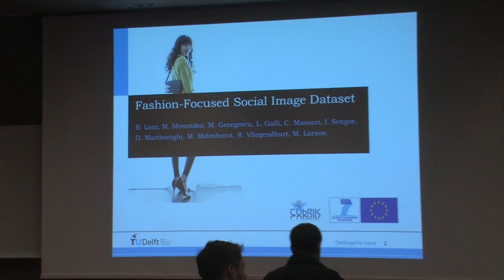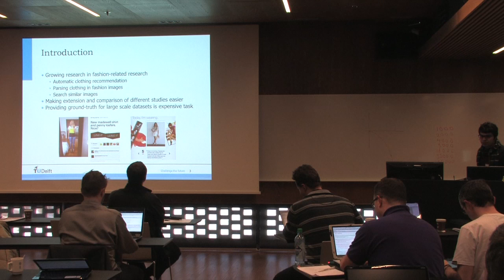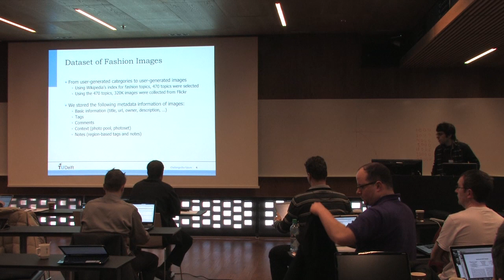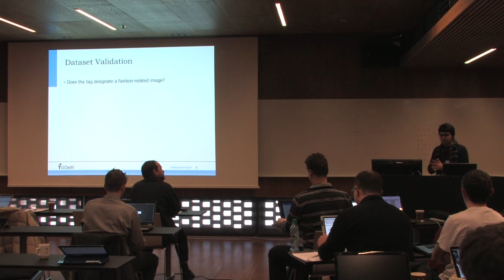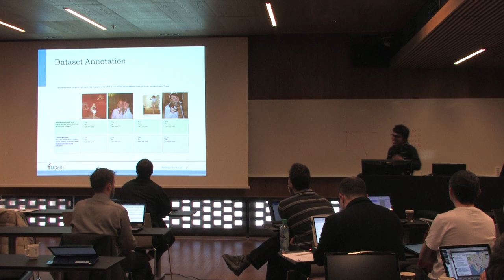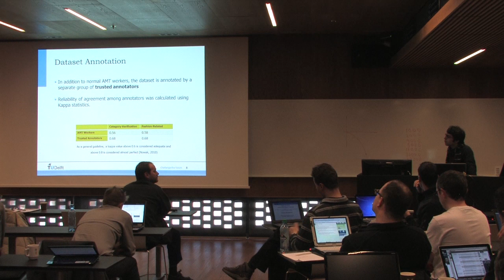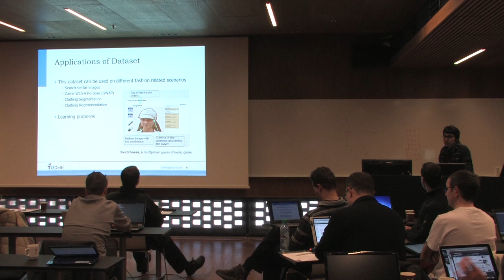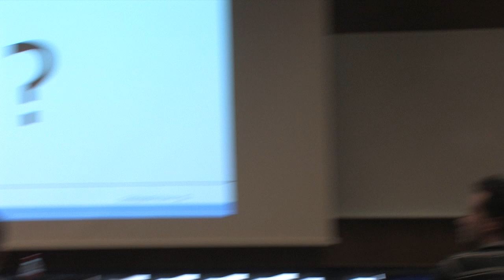Fashion-focused Creative Commons Social dataset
Presented at MMSYS 2013.

In this work, we present a fashion-focused Creative Commons dataset, which is designed to contain a mix of general images as well as a large component of images that are focused on fashion (i.e., relevant to particular clothing items or fashion accessories) The dataset contains 4810 images and related metadata. Furthermore, a ground truth on image's tags is presented. Ground truth generation for large-scale datasets is a necessary but expensive task. Traditional expert based approaches have become an expensive and non-scalable solution. For this reason, we turn to crowdsourcing techniques in order to collect ground truth labels, in particular we make use of the commercial crowdsourcing platform, Amazon Mechanical Turk (AMT). Two different groups of annotators (i.e., trusted annotators known to the authors and crowdsourcing workers on AMT) participated in the ground truth creation. Annotation agreement between the two groups is analyzed. Applications of the dataset in different contexts are discussed. This dataset contributes to research areas such as crowdsourcing for multimedia, multimedia content analysis, and design of systems that can elicit fashion preferences from users.